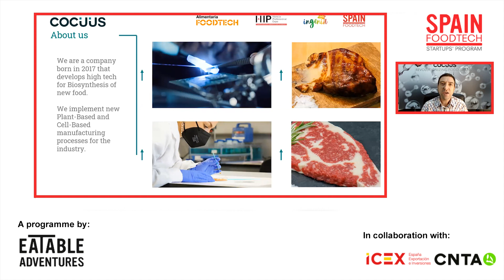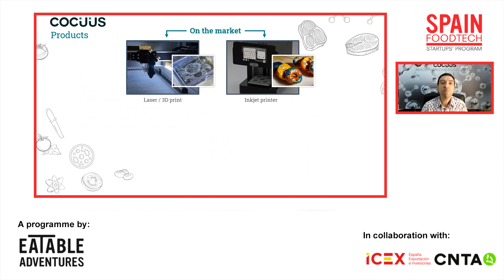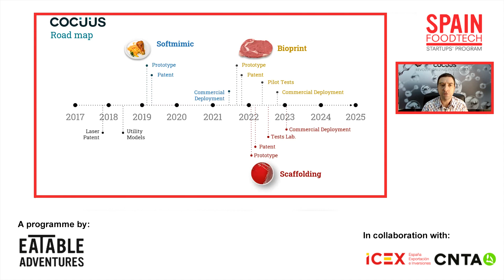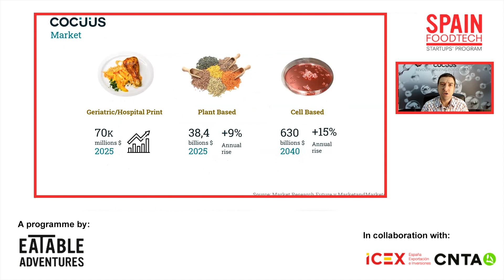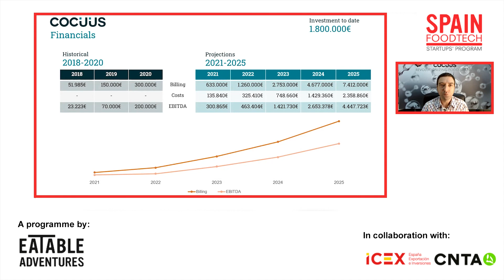Cocuus' CTO presenting MimEthica.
Pitch DEMO DAY for Spain FoodTech 2021.